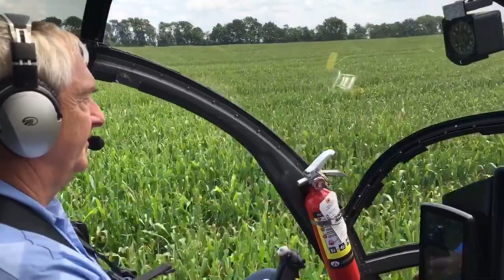Corn pollination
Jeff and I during a corn pollinating assignment.